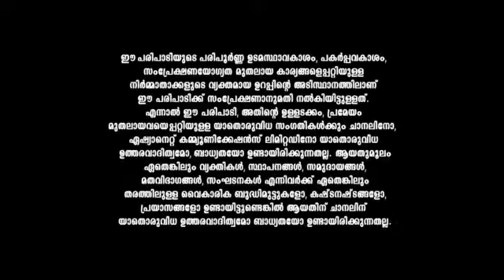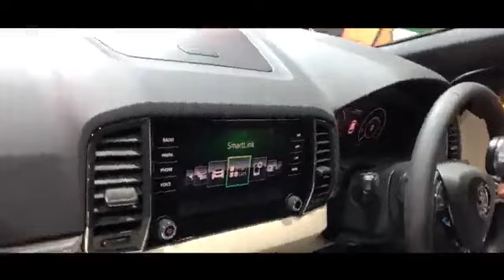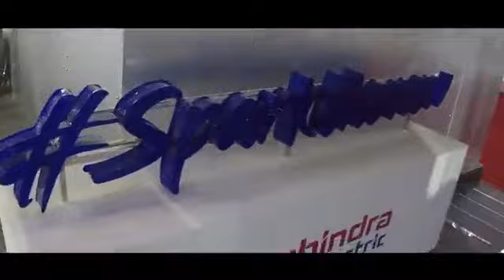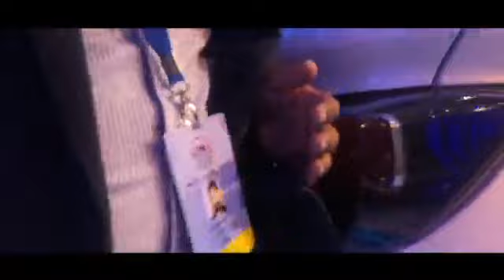Autograph_-_The_Motor_Show_Sutograph_-_the_motor_show_E101_EPISODE_Reference_only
anti-piracy upload Autograph_-_The_Motor_Show_Sutograph_-_the_motor_show_E101_EPISODE_Reference_only